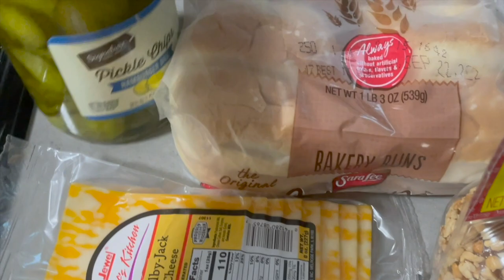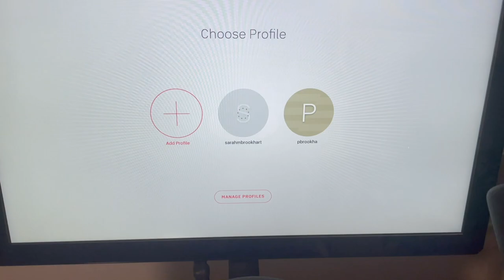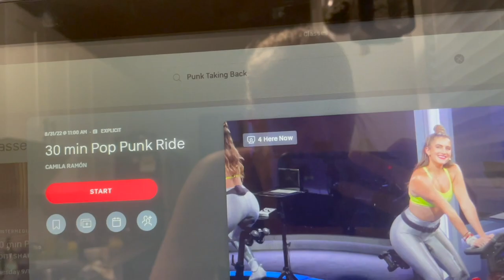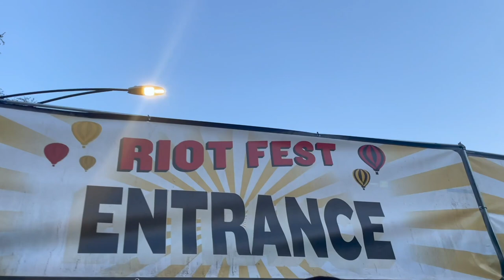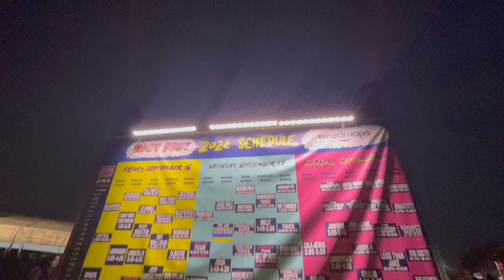Family Takes on Riot Fest! | Taking Back Sunday, Bleachers, & My Chemical Romance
Well that was an unforgettable night! Today's vlog starts with a typical day at home. Peter works, Sarah and the boys go on a nap stroll, and we feature a little "cook with me". James is unfazed by Sarah's dark make up and we cheers some Monster energy drinks before heading out to Douglass Park. These bands mean so much to us. It's SO cool to share our first Riot Fest with our kids! James does the ultimate head bang during Taking Back Sunday and we are thrilled to finally see My Chemical Romance. Happy festivaling!